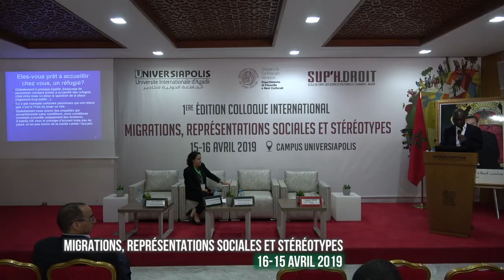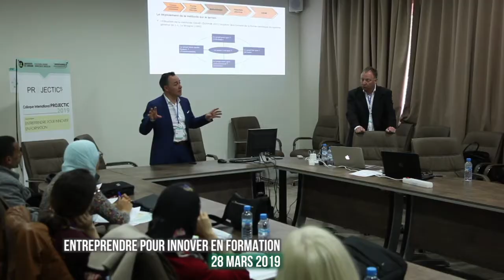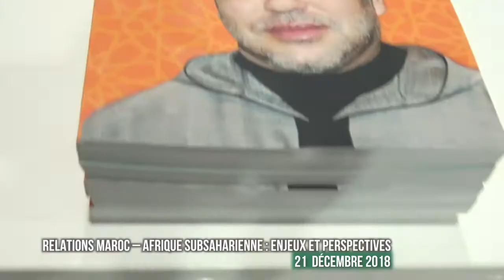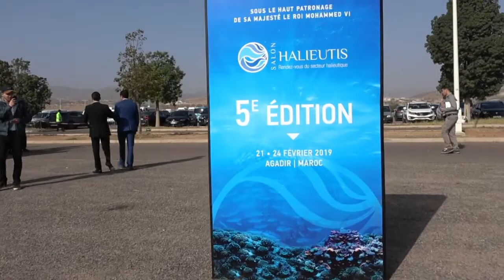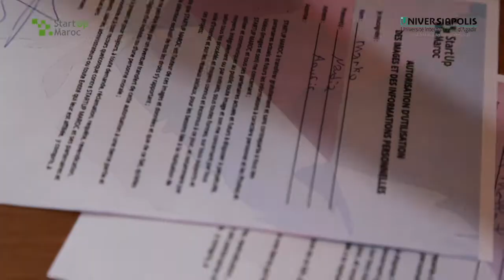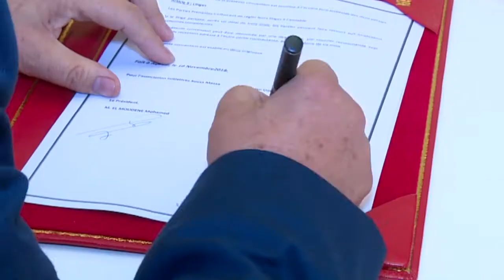Retour en images sur les années 2018/2019